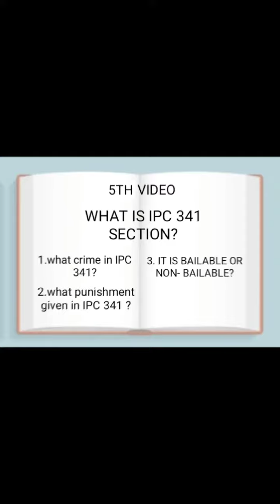law ipcsection ipc341 bailable act fundamentalrights legal crime punishment learn tamil